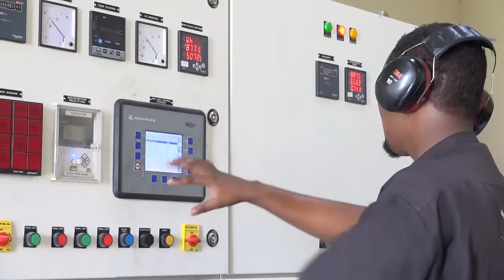Xildhibaanada Jubaland oo taageeray caasumaadii uu u fidiyey Axmed Madoobe.